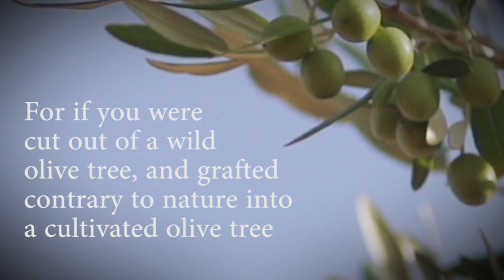Beit Simcha - Building Project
Beit Simcha (meaning "House of Joy") is a Messianic Fellowship community, welcoming both Jews and Gentiles, rejoicing, worshiping the God of Israel, learning and loving one another.

We are moving forward in faith that God will provide a permanent home as a place where Jews and Gentiles will join together to worship the God of Israel and come to know Yeshua (Jesus) as Lord and Messiah.

To learn more or join in your support, please visit us on our website or facebook pages (links below)